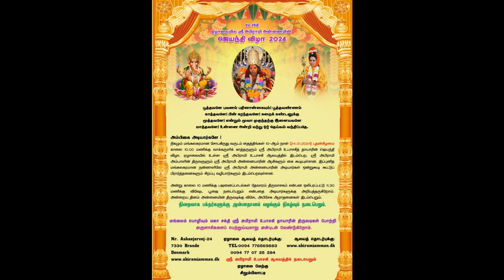Denmark Sri Abirami Upasaki Amma's 63rd Jayanthi Vizha at SRILANKA